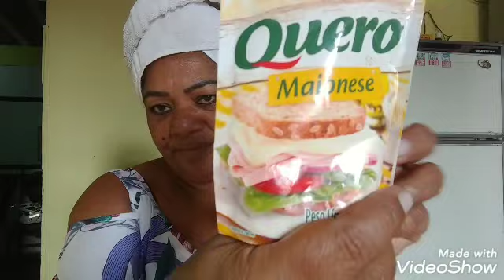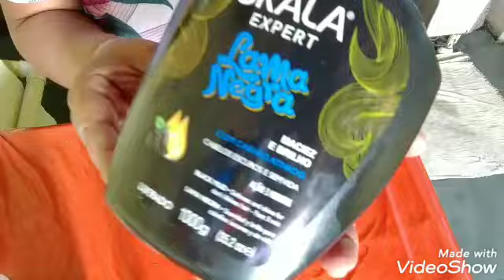Hidratação com óleo de abacate